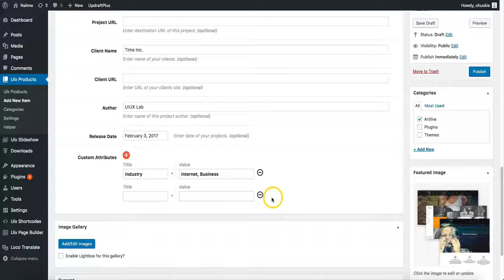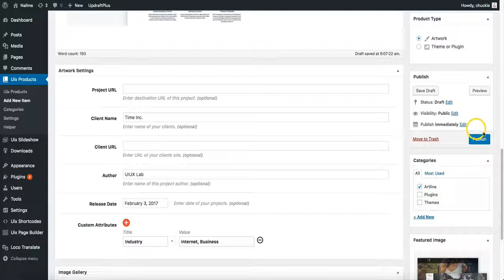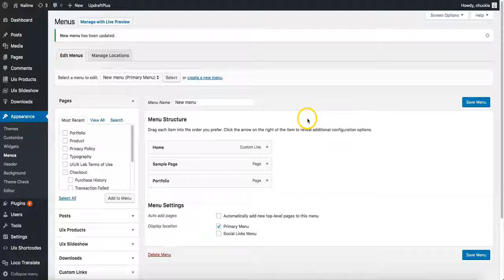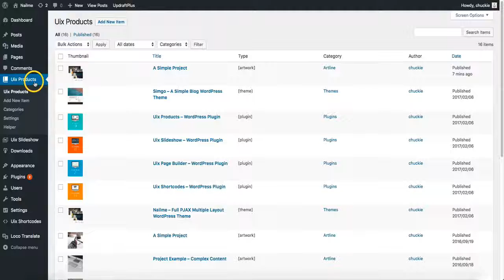Uix Products Demo - WordPress Plugin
This plugin enables a products post type and taxonomies. You can add a new artwork, theme or plugin item to appear in your theme. It also registers separate products taxonomies for tags and categories. If featured images are selected, they will be displayed in the column view.

Using this plugin require with Uix Products template files. Convenient for theme customization.

Features
3 Product types for choice
List of retina-ready
Full responsive design
Using template files to customize your theme & display all product items
Regenerate thumbnails after changing their size.
Adding categories support to a custom post type in WordPress
Support gallery
There are some simple options to the theme customizer
Filterable to display product items to your site
Masonry grid style support
Support widgets to the spot you wish it to appear